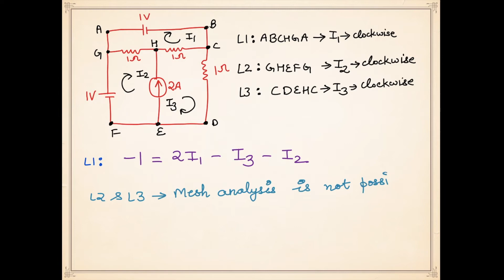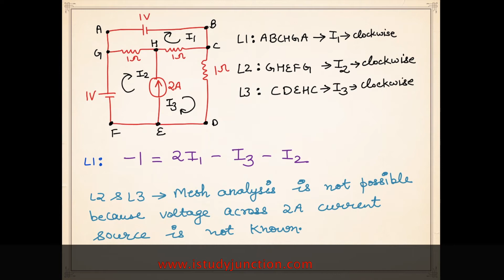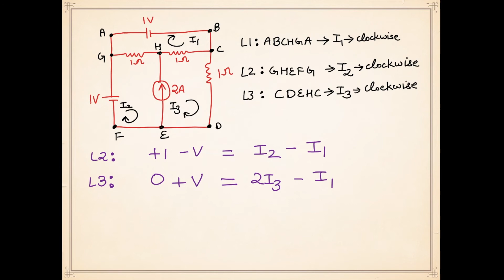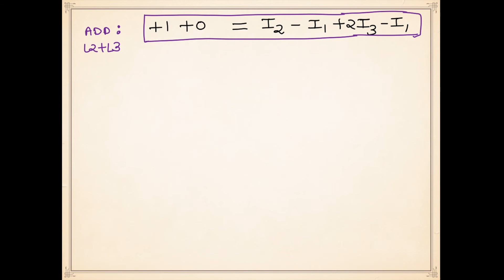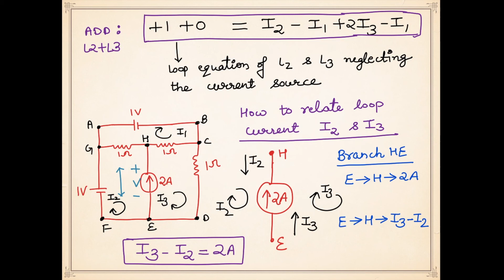network theory for gate L25 supermesh analysis with supermesh analysis problems of gate exam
In today's video tutorial we are going to discuss about supermesh analysis which is an extension of mesh analysis .The concept of supermesh analysis is used when mesh analysis problems can't be solved due to presence of current source between the two adjacent mesh sharing the same branch carrying the common current source.. This lecture explain supermesh analysis in Hindi.We will discuss supermesh analysis steps to implement it in circuits.First we will explain supermesh method by explaining supermesh definition then we will take  one example from supermesh questions  and  problems of gate exam and form supermesh equation.
We will discuss supermesh concept in details.As Mesh analysis is based on conservation of energy because  mesh analysis is the extension of KVL aka Kirchhoff's Voltage Law similarly supermesh analysis is a combination of KVL aka Kirchhoff's Voltage Law and KCL aka Kirchhoff's Current Law.The supermesh analysis helps us to solve circuits more easily.This lecture explain the supermesh analysis by taking supermesh analysis examples from GATE EXAM  papers.This lecture help you to solve mesh analysis problems and supermesh analysis problems or supermesh problems  from pervious GATE papers.We will discuss mesh analysis with dependent current source , supermesh analysis with dependent current sources or supermesh analysis with  dependent sources or supermesh with dependent sources in upcoming lectures. This  is lecture 25 of network theory for gate L25 supermesh analysis with supermesh analysis problems of gate exam.The supermesh and super node analysis are two methods widely used in network theory.Generally supermesh analysis is used in case of two loop having same common branch with current source.